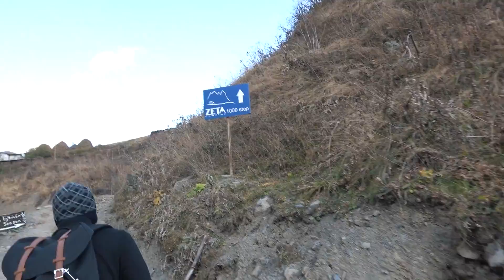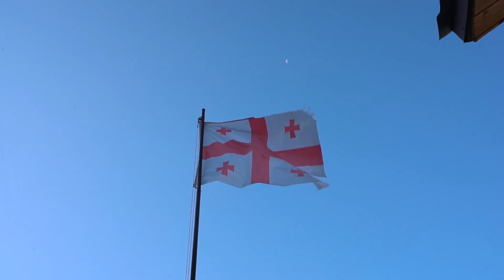จอร์เจียสวยเหมือนสวิสหรอ? | Georgia EP.2 | Gowentgo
เราได้รู้ไปแล้วว่าที่จอร์เจียค่าใช้จ่ายราคาถูกเท่าไทยหรือบางอย่างถูกกว่าไทยด้วยซ้ำแต่คราวนี้มาดูว่าที่เขาว่ากันว่าที่นี่สวย
เหมือนสวิตเซอร์แลนด์นั้นจริงหรอ​  อันนี้ให้ทุกคนตัดสินเอาเอง​ แต่เราว่าที่สวยในแบบของตัวเอง​ที่ไม่เหมือนใครและเราจะพาไปจุดที่เรียกว่าสวยที่สุดของจอร์เจียกันวิวเทือกเขาคอเคซัสที่ร่ำลือจะขนาดไหนไปดูพร้อมกันเลย

คลิปนี้เราเดินทางด้วยรถยนต์และเดินขึ้นเขาผ่านเทือกเขามากมาย เพื่อความอุ่นใจควรมีประกันเดินทางไว้ก่อนรอบนี้เราเดินทางไปกับ Travel Delight กรุงเทพประกันภัย ซึ่งมีสิทธิพิเศษสำหรับแฟนเพจ Go Went Go ที่ซื้อประกันภัยการเดินทางต่างประเทศ (Travel Delight) กับกรุงเทพประกันภัยผ่าน

รับไปเลยส่วนลด 10% เพียงแค่ใส่รหัส TRAVEL19GG

ตั้งแต่วันนี้ - 31 ธันวาคม 2562

หรือดูรายละเอียดความคุ้มครองได้ที่
[ GoWentGo ย้ายมาลงวีดีโอ ไปลงที่ช่องใหม่แล้วนะครับ
ฝาก sub ช่องใหม่ด้วยนะครับ ]
Credit
Si                  : Edit
Max, Bas     : Camera
Camera
- RX100M7
- Gopro7
- Sony A7s